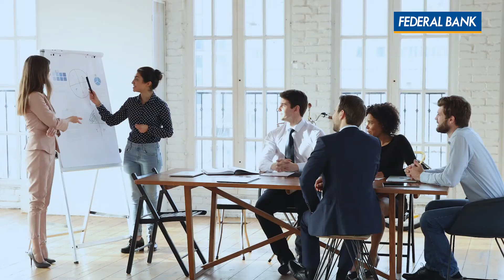Federal Bank - Sapno Ki ABCD